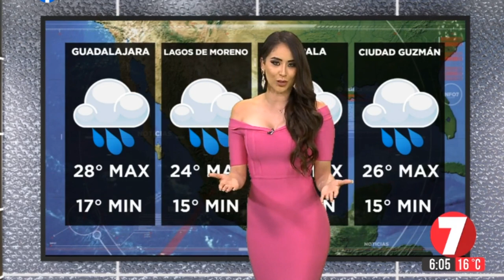Samantha Arteaga 2020 07 29